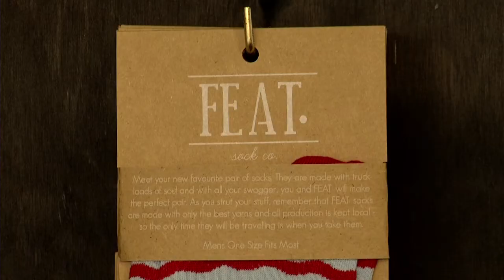FOSCHINI @ DESIGN INDABA 2014